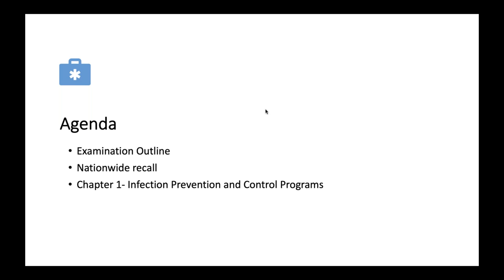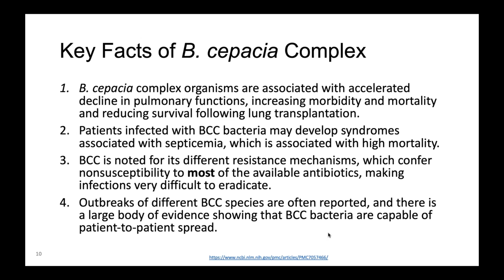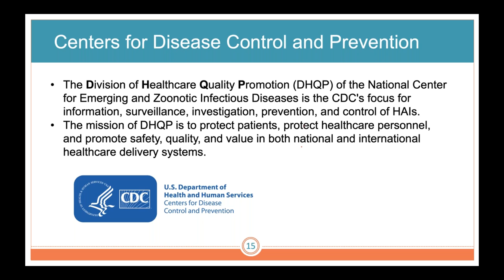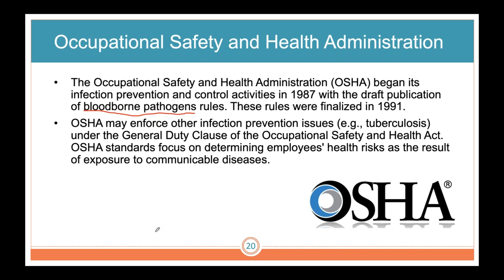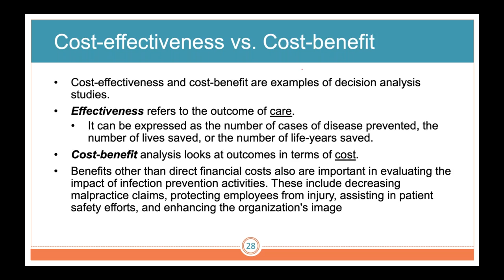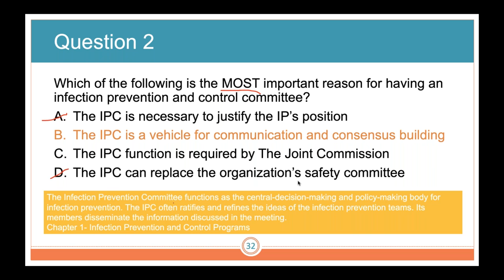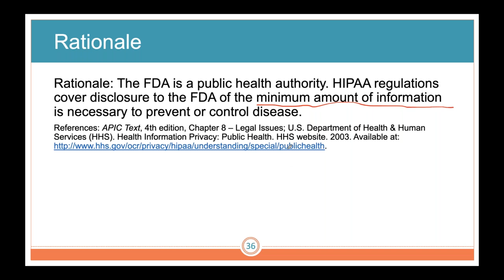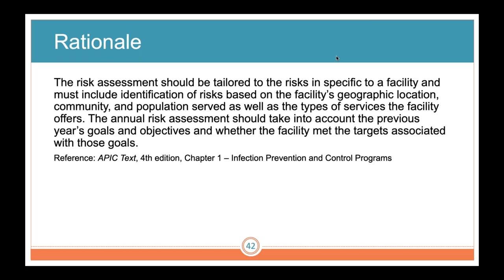CIC Study Group | Infection Prevention Programs